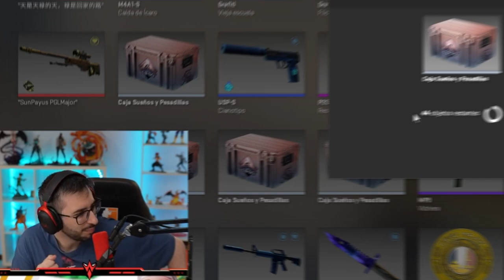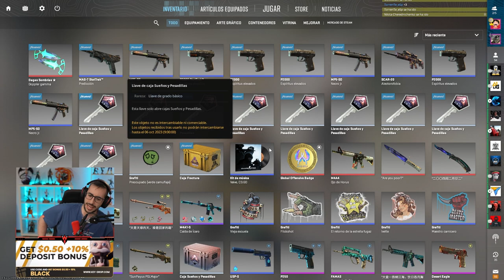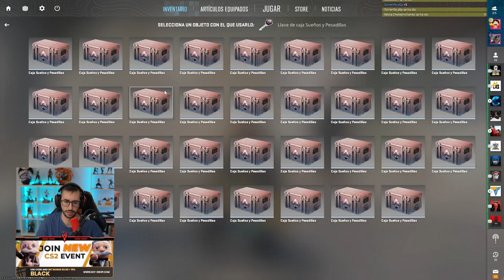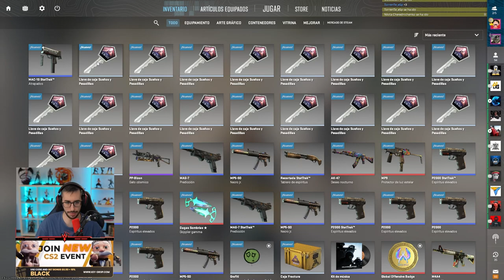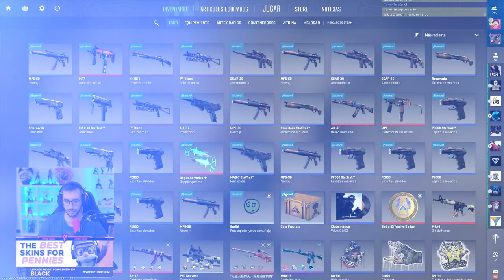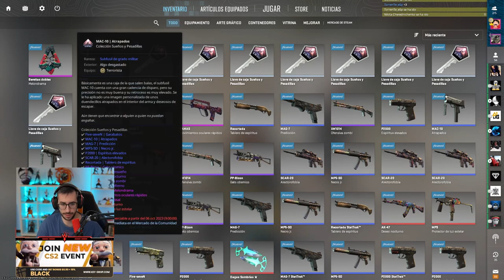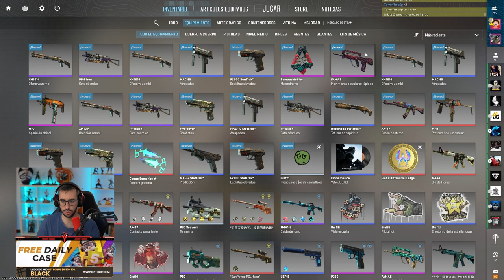¡ME TOCA MI PRIMER CUCHILLO EN CS2! | ME TOCA TODA LA CAJA